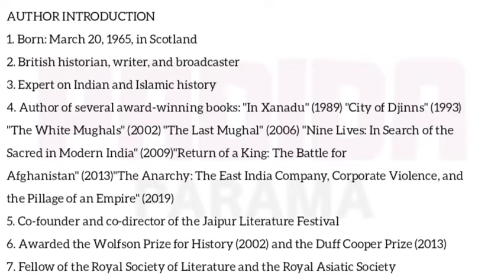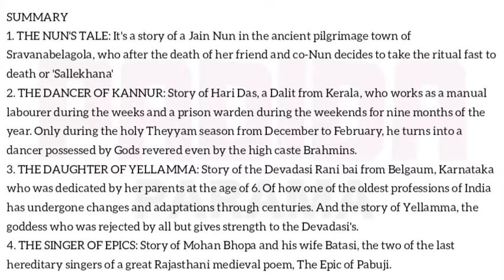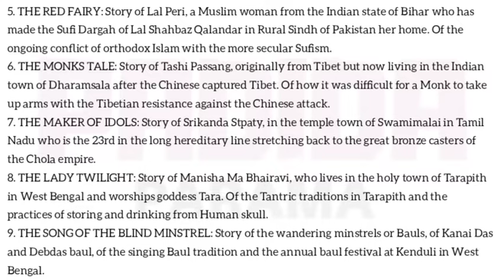NINE LIVES : In search of the sacred in modern India by William Dalrymple தமிழ் summary II MA ENG...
Hi guys 😍 all literary story summary available also summary notes 🤩 hope this video is helpful for your examination ✨ support me in the way of subscribe our channel ❤️💯 all the best for your examination and future 🤩